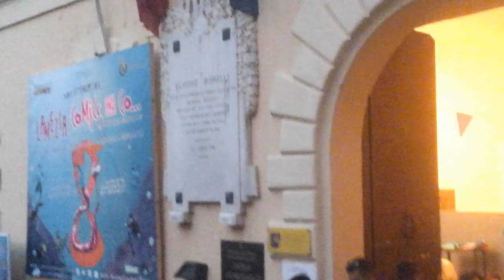Lamezia Comics 2016 (la finale)